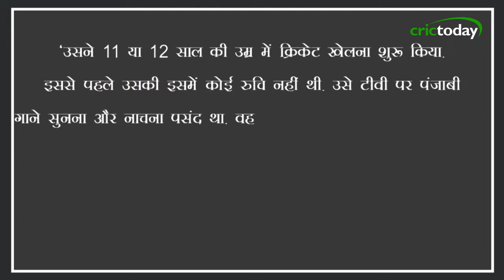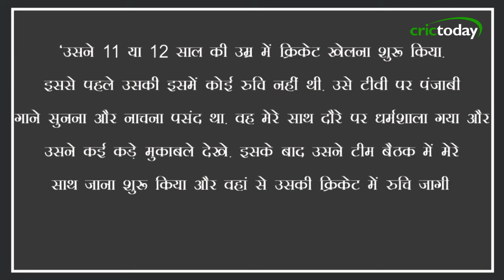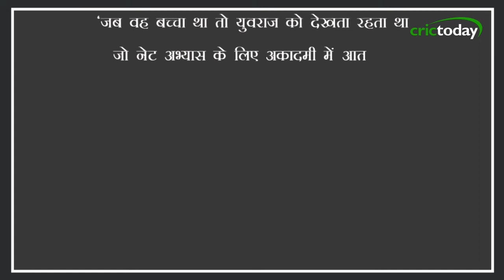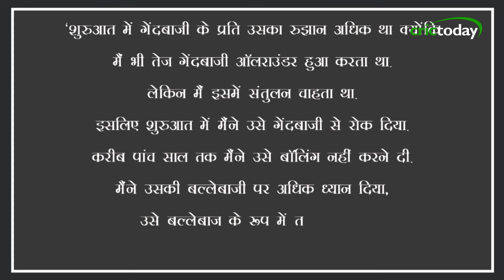Raj Bawa की कहानी, युवराज सिंह को देखकर कैसे बने लेफ्टी बल्लेबाज? ये Cricket है मेरे Yaar| Crictoday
इंग्लैंड के खिलाफ अंडर-19 विश्व कप फाइनल (2022 Under 19 World Cup Final) में भारत (India Under 19 Cricket Team) की चार विकेट से जीत के हीरो रहे राज अंगद बावा (Raj Angad Bawa).